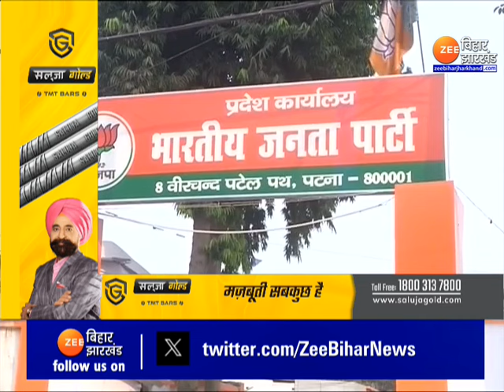Jahanabad Lok Sabha Seat पर JDU का दावा...BJP का तंज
Bihar Seat Sharing: एक ओर तेजस्वी यादव (Tejashwi Yadav) दावा कर रहे हैं...कि सीट शेयरिंग हो गई है...दूसरी ओर JDU के नेता लगातार 16 सीटों पर दावेदारी ठोक रहे हैं...अब तो अलग-अलग लोकसभा क्षेत्र के नेता अपनी-अपनी दावेदारी पेश कर रहे हैं. सीतामढ़ी के बाद अब जहानाबाद (Jehanabad Lok Sabha Seat) से JDU के सांसद ने अपनी दावेदारी ठोकी है...जिसपर सियासत शुरू हो गई है.